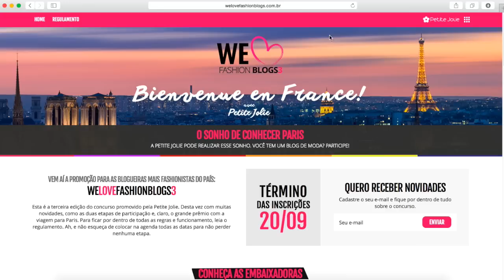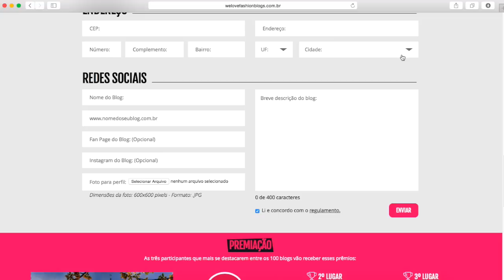Concurso para blogueiras de moda - We Love Fashion Blogs 3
As inscrições para a terceira edição do concurso já começaram! até o dia 20 de setembro.

Instagram e SnapChat: @JanaTaffarel

Caixa Postal:
Janaina Taffarel
Rua 600 n 111 Caixa Postal 1070, Centro
Balneário Camboriú/SC
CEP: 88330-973